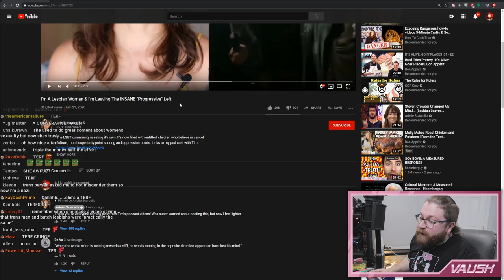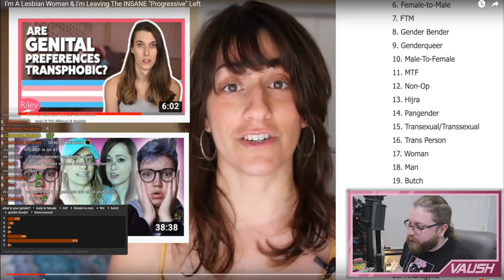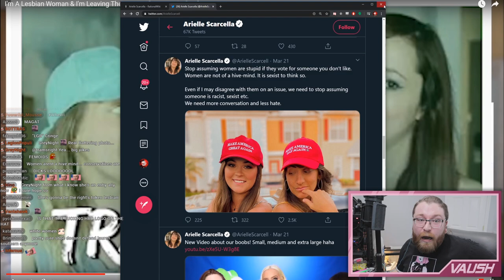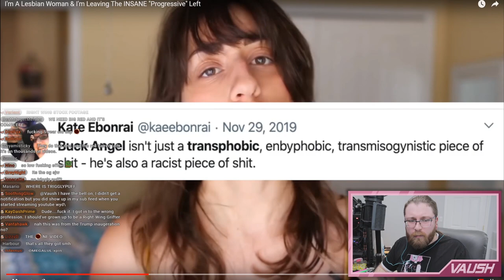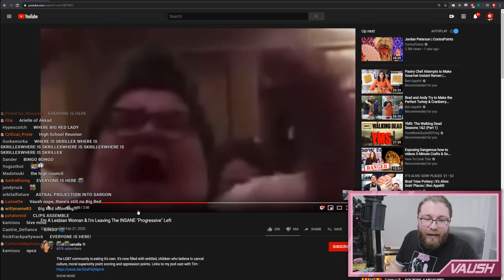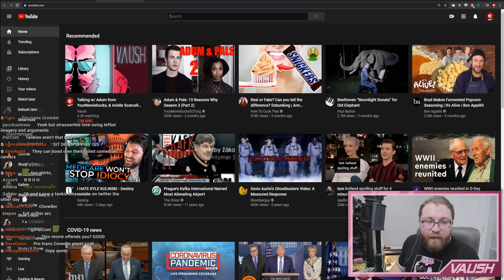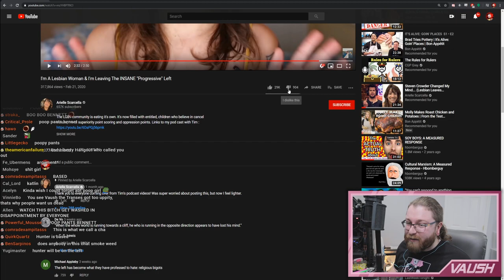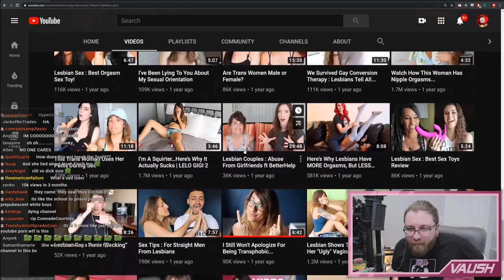Transphobic Grifter Arielle Scarcella "Leaves the Left".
imagine my shauwk